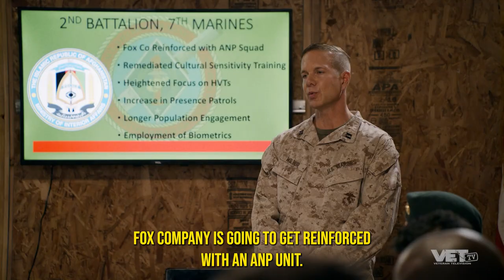A Grunt's Life Season 2 Part 2 Release Date Announcement | VET Tv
You've waited long enough!

Part 2 of Season 2 of A Grunt's Life returns with Episode 6 on August 17th!
Watch the story recap and wait until the end for a special announcement from Donny O'Malley